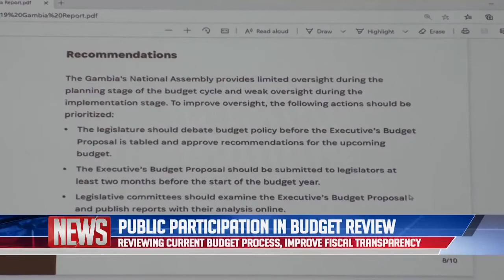Strengthening Fiscal Transparency in The Gambia